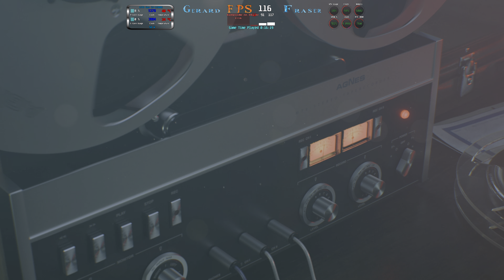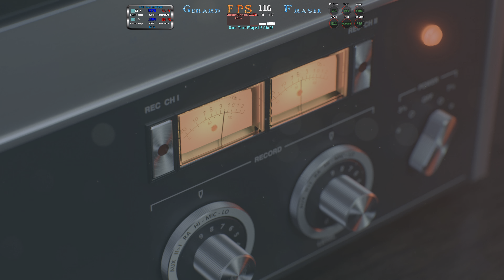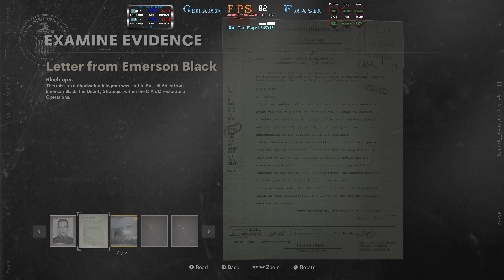Call of Duty Black Ops Cold War 4K HDR PC Gameplay 12900K Overclock 5400Mhz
Call of Duty  Black Ops Cold War 4K HDR PC Gameplay 12900K Overclock.Great looking game.

Keep single threaded performance. Heavy workloads set to 75°C to drop CPU clock to default settings on 12900K. You still have to test your own personal settings.